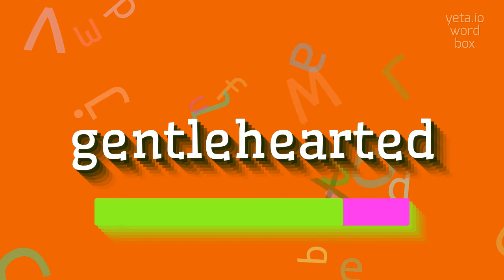How to say "gentlehearted"! (High Quality Voices)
Watch in this video how to say and pronounce "gentlehearted"!